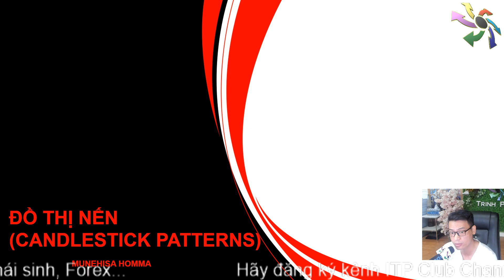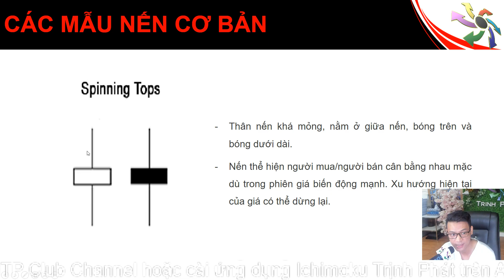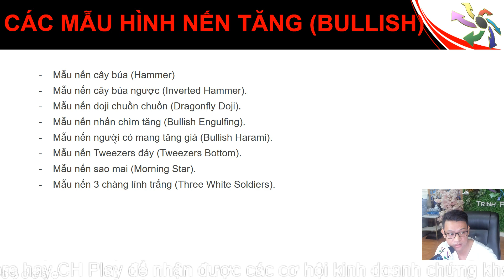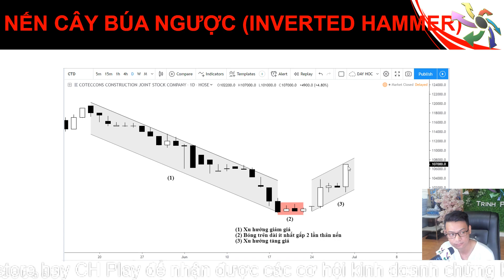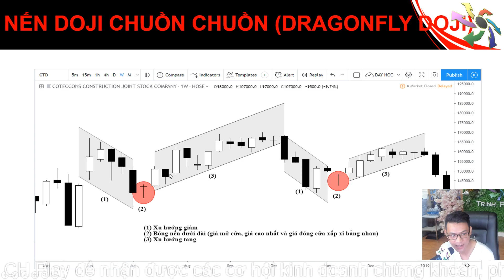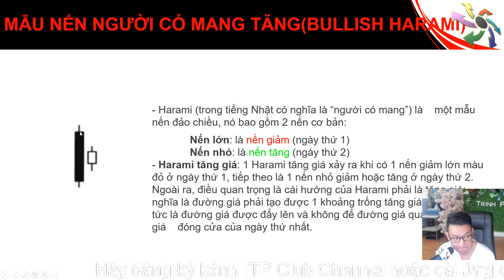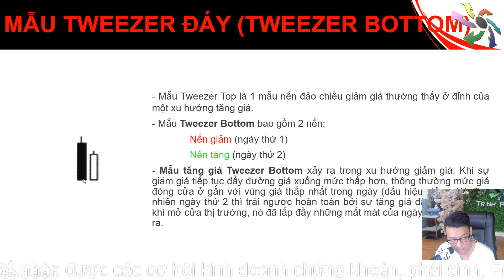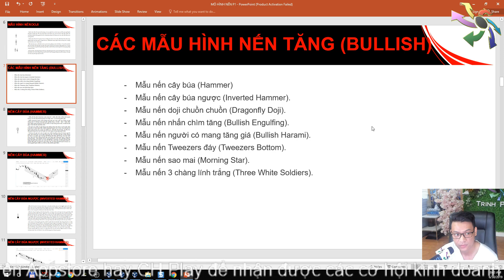Phân tích kỹ thuật từ A - Z | Đồ thị nến (Phần 1) | Lương Tuấn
- Mở tài khoản chứng khoán VPS (Miễn phí Phí cơ sở và Phí Phái sinh dài hạn)

ICHIMOKU TRỊNH PHÁT * Bàn luận về thị trường (markets), tiền mã hóa (cryptocurrencies), ngoại hối (forex), hàng hóa (commodities), chỉ số (index), chứng khoán (securities), điểm sách (book review)...